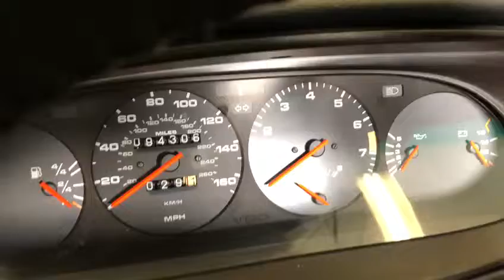Porsche & Classics - 1986 Porsche 944 Turbo Service